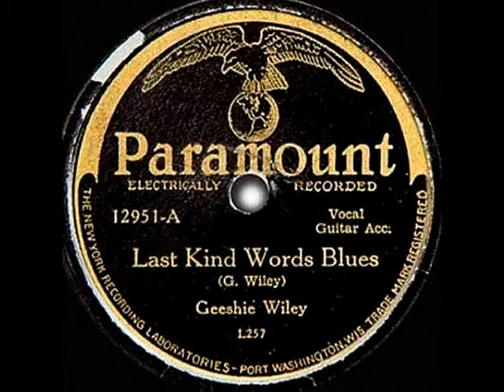Geeshie Wiley - Last Kind Words Blues (1930)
Paramount 12951
Guitar/Vocals/Songwriter: Geeshie Wiley